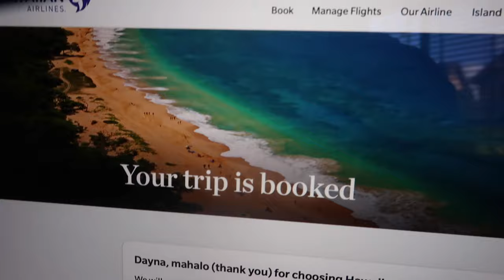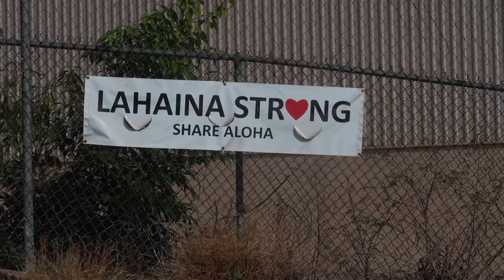PICKING UP A SURPRISE PACKAGE | WHAT AM I DOING TODAY | I HAVE A SURPRISE TODAY | KEEPING SECRETS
PICKING UP A SURPRISE PACKAGE | WHAT AM I GETTING UP TO TODAY | I HAVE A SURPRISE TODAY

AMAZON FAVORITES:

TRAVEL BACKPACK & Cubes:

Travel Compressions Bags:

LUG TRAVEL BAG:

MICROFIBER BEACH (TRAVEL) TOWELS:

GoPro HERO9 BLACK CAMERA:

Canon PowerShot G7X Mark II Digital Camera:

Monitor Stand Riser Desk Organizer:

Bookshelf for Desktop Storage:

ART MARKER SET:

CURRENT PHONE CASE:

FETCH APP -2000 BONUS points w/ REFFERAL CODE:
5KKJA